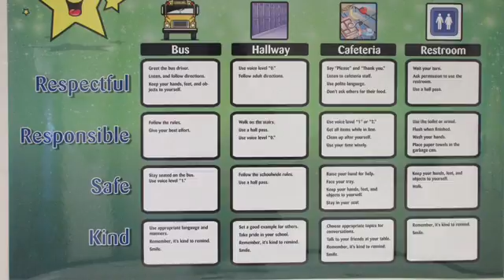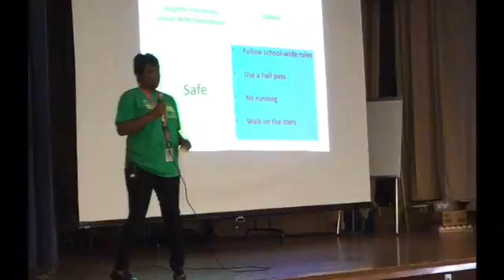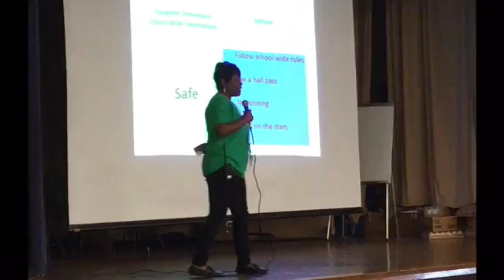Slaughter Elementary PBIS Assembly Expectations Be Safe